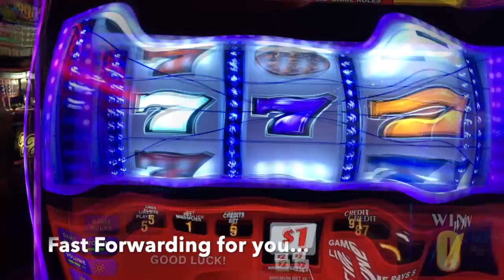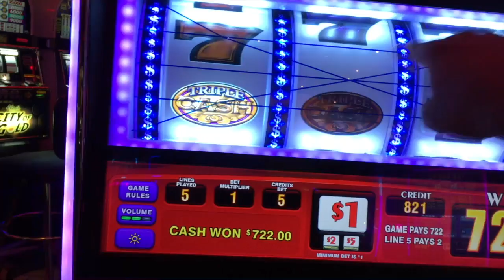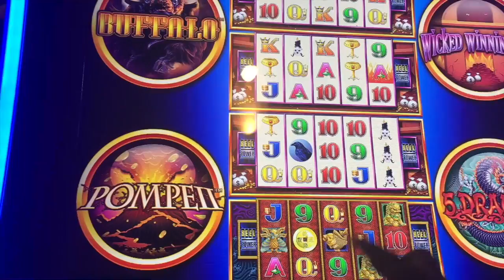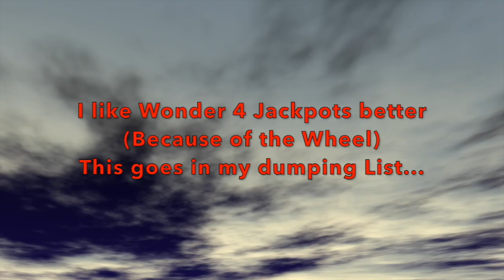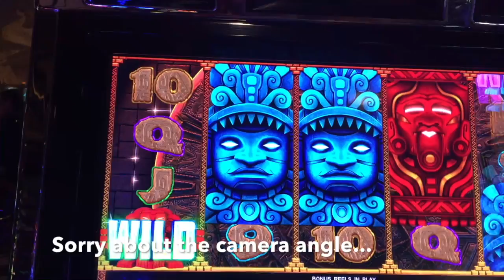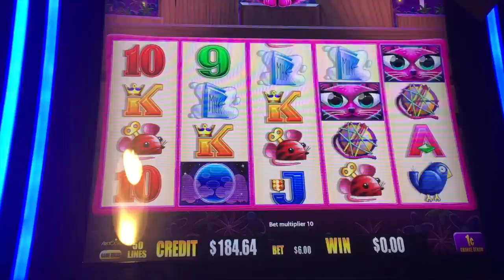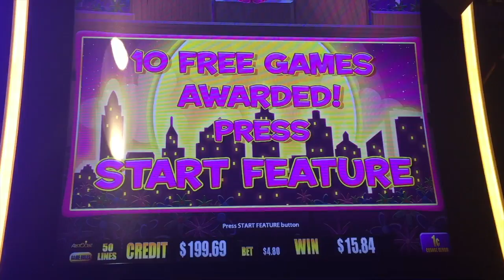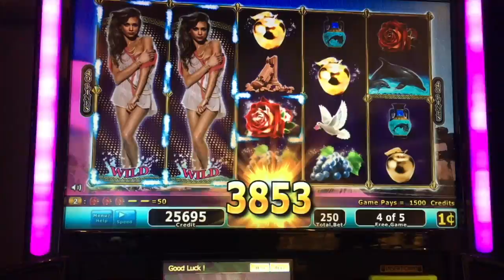** SUP|ER BIG WIN ** TRIPLE CASH AND 4 OTHER NEW GAMES ** SLOT LOVER